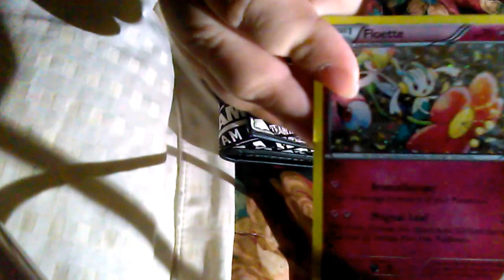Pokemon TCG Steam Siege Floette Promo Pack Opening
Opening up a Pokemon TCG Steam Siege Floette Pack